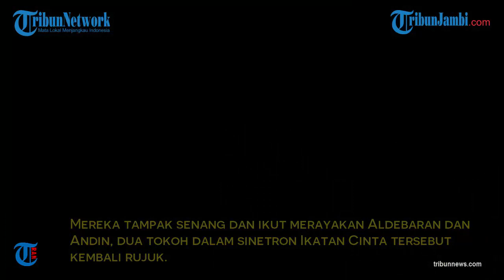Emak-emak di Magelang Gelar Syukuran Al dan Andin Ikatan Cinta Batal Cerai, Fakta Arya Saloka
Viral emak-emak berkumpul di Magelang gelar syukuran usai Aldebaran dan Andin batal cerai dalam alur sinetron Ikatan Cinta.

Bahkan kumpulan emak-emak penggemar Ikatan Cinta ini rela keluarkan uang Rp 100 ribu demi patungan untuk membeli hidangan syukuran tersebut.